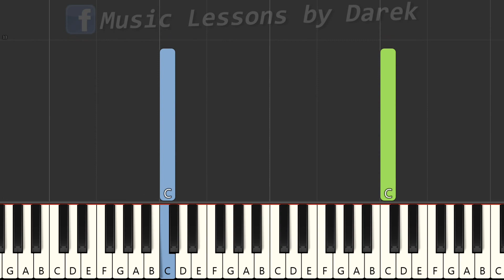🎹 Abba Ojcze - Piano Tutorial (łatwa wersja) 🎵 NUTY W OPISIE 🎼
tagi:
nauka gry na keyboardzie
keyboard
nuty na keyboard
nuty
melodia
fortepian
pianino
tutorial
poradnik
akordy
jak zagrać
gitara
taby gitarowe
Midi
Musescore